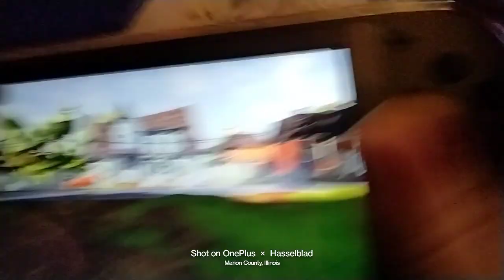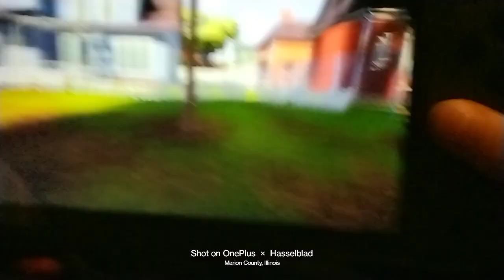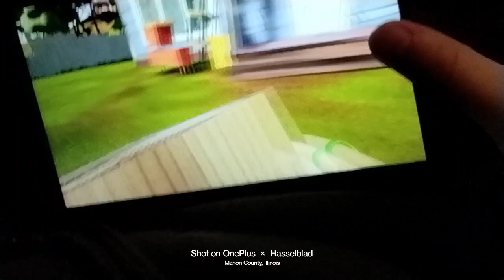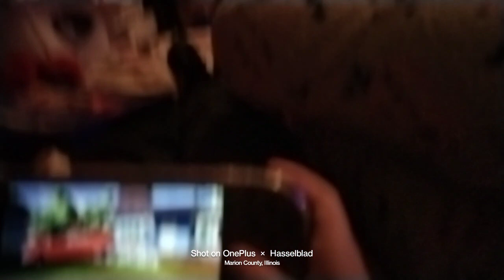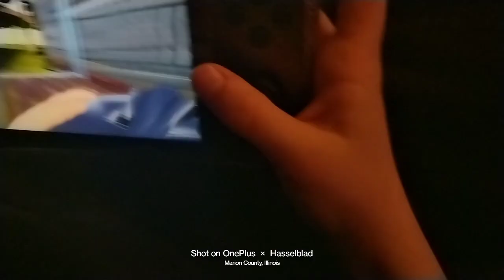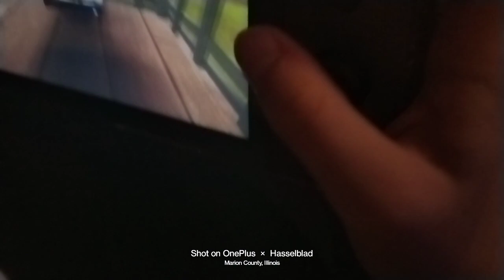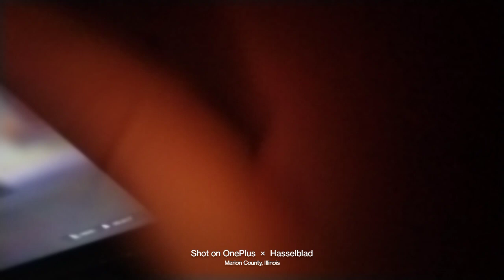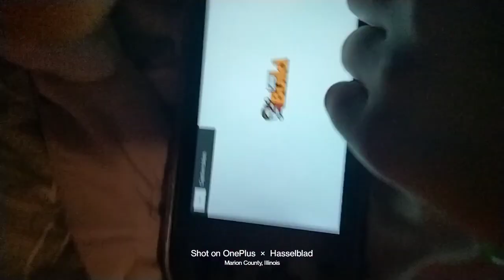playing hello neighbor